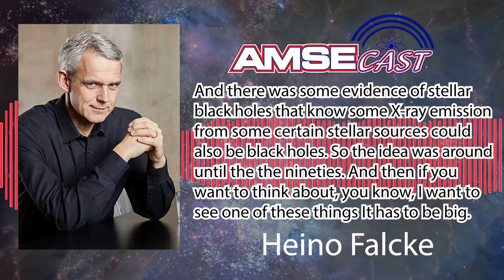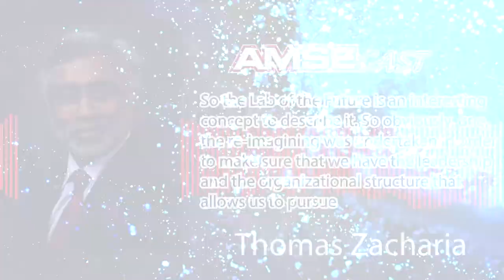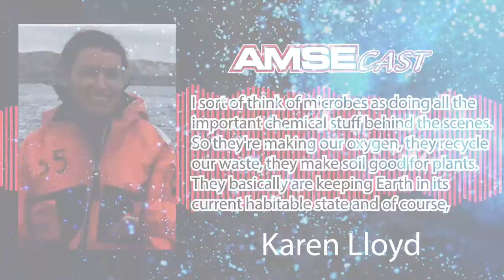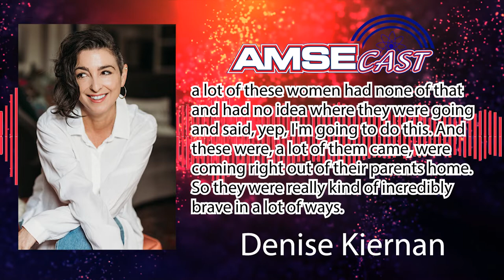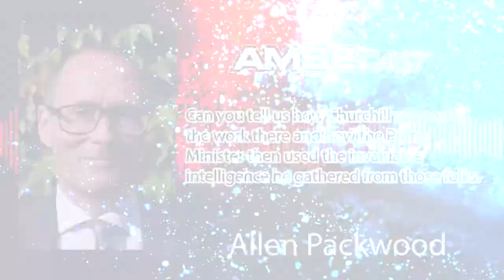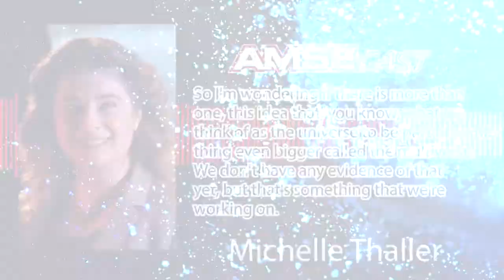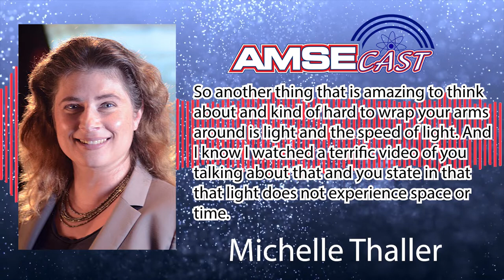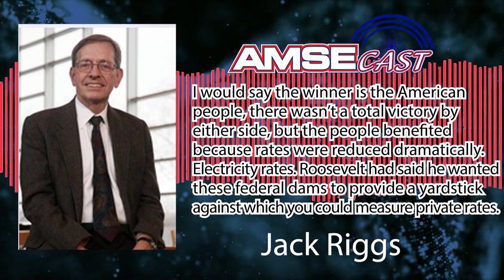AMSEcast an explanation